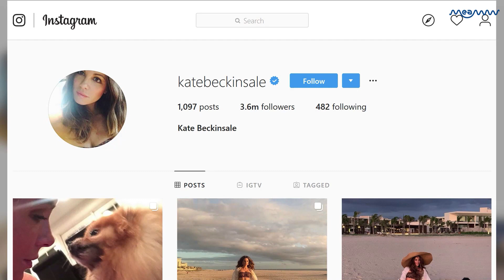Who Are The Top 10 Hottest Women Of 2019? | MEAWW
From ageless bombshells to up and coming actors to former pageant queens, here's a look at the 10 hottest women of 2019